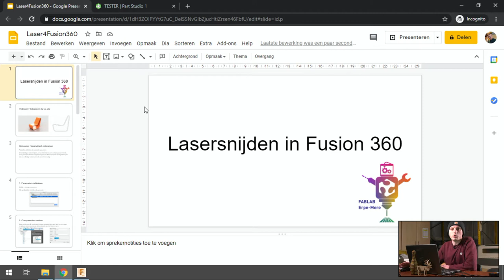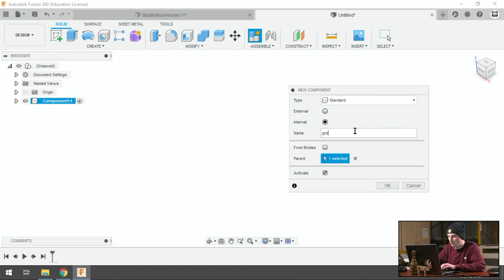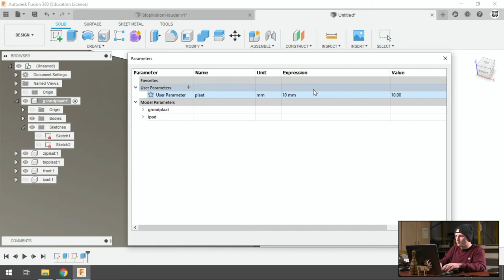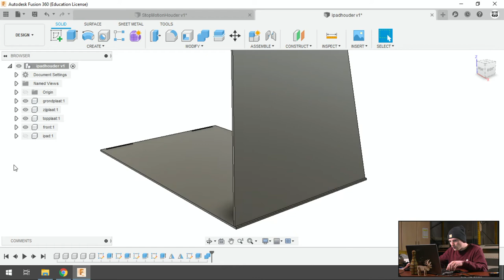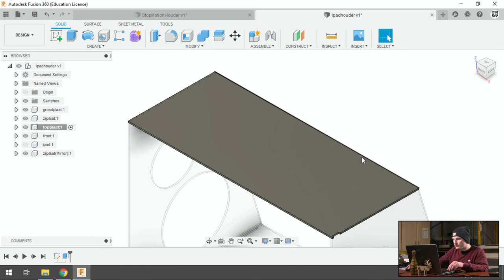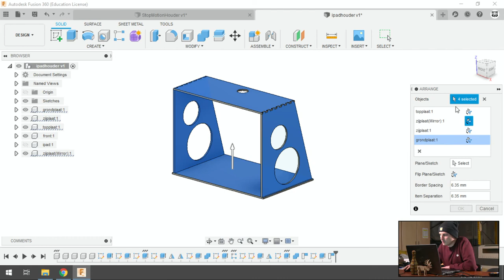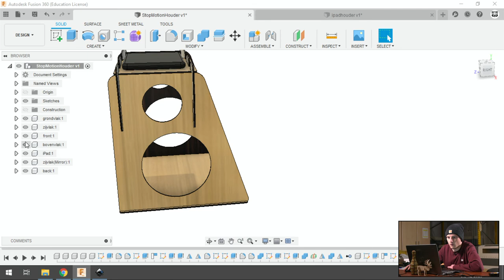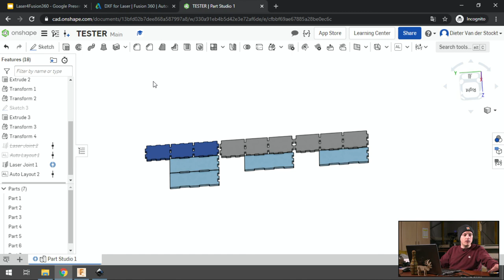Fusion 360 voor lasersnijden - FLEM Live 2